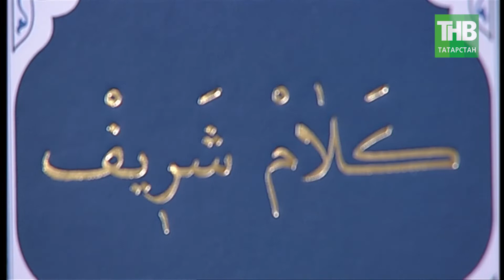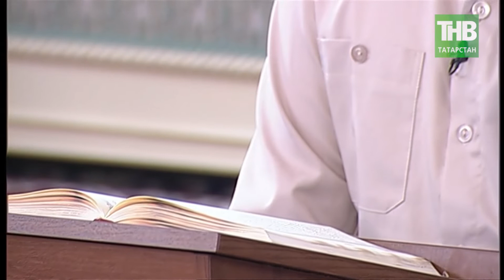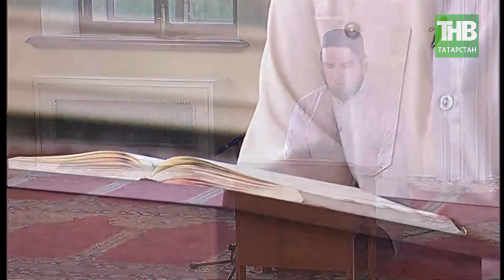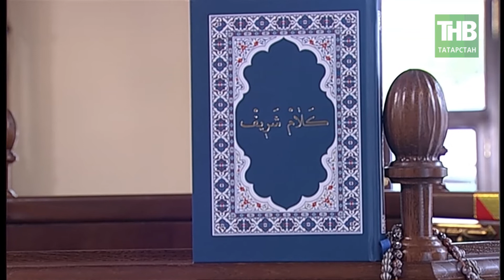Ураза гаете мобарэк булсын! Поздравление с наступившим праздником Ураза-байрам! 24/05/20 ТНВ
Ураза гаете мобарэк булсын!
Поздравление с наступившим праздником Ураза-байрам!
24/05/20 ТНВ

Координаты:
☎ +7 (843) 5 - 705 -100